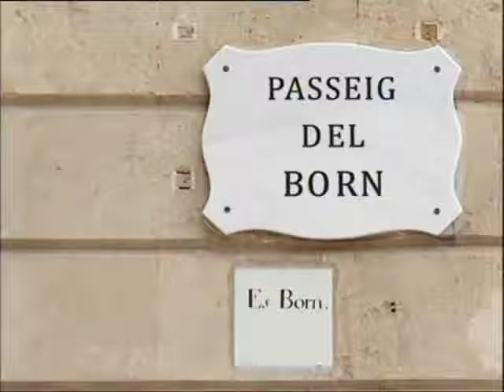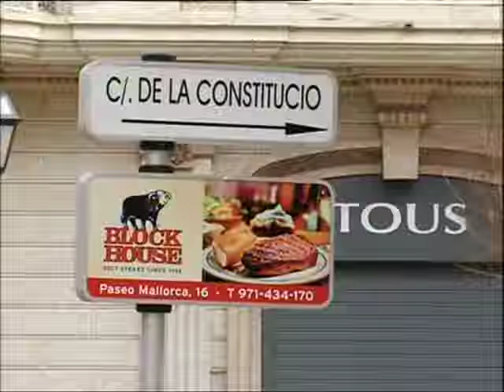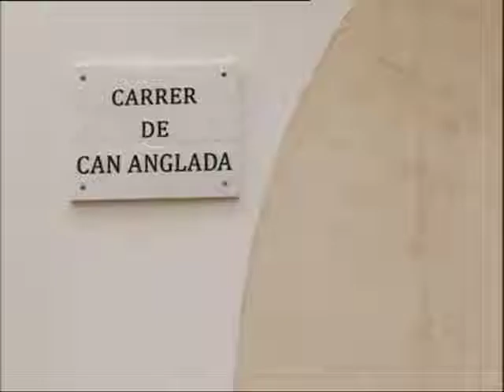Article salat a alguns carrers de Palma